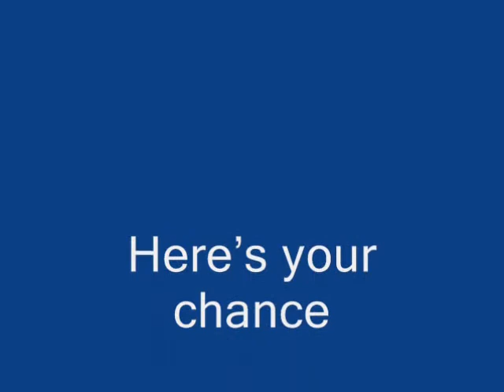Waka Flocka Flame - No Hands